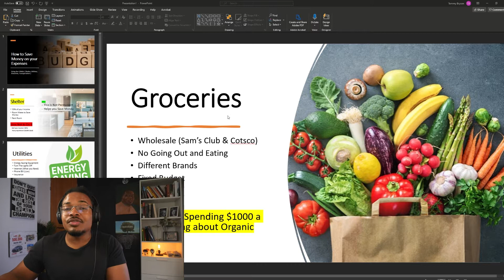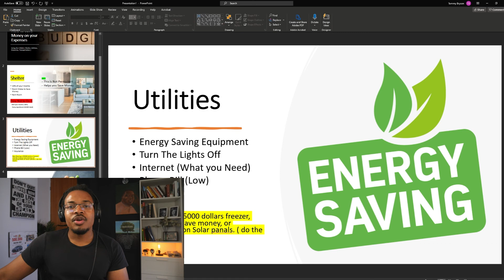The Best Ways To Save Money